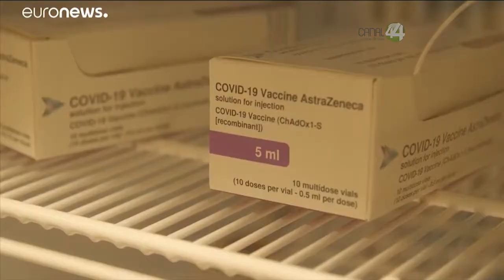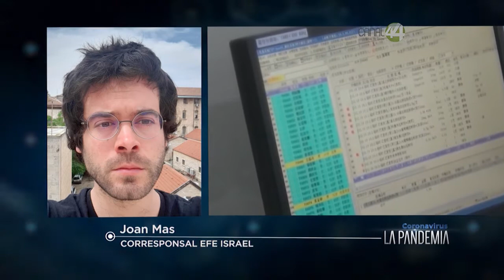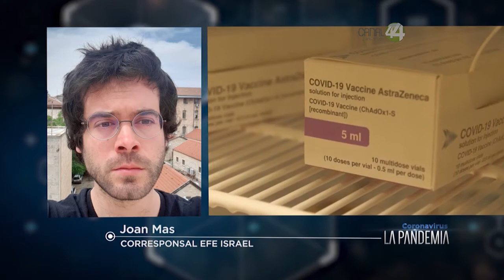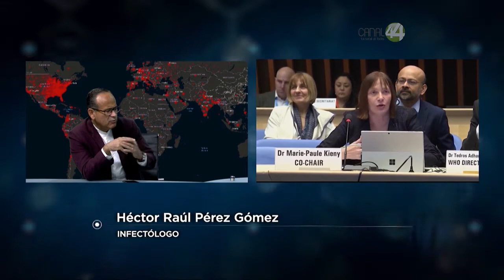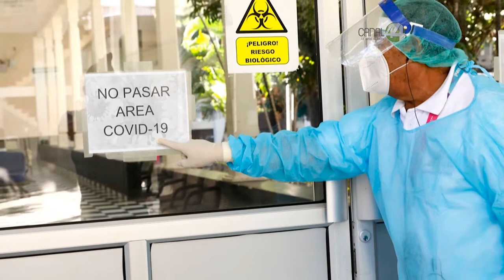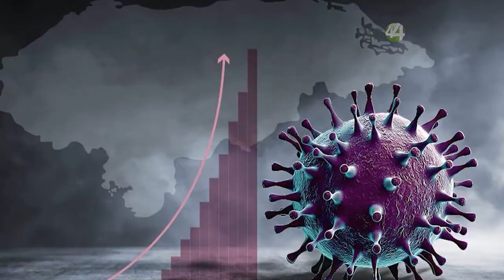Coronavirus, la pandemia || 13 de febrero del 2021